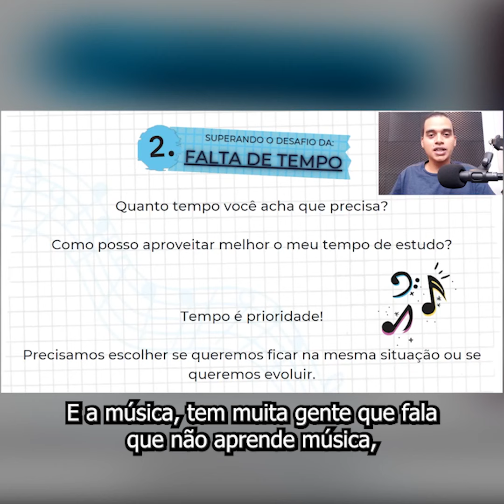Você não tem tempo para estudar música? Então veja isso!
Tempo é prioridade. Se você não colocar a música como uma prioridade, você nunca irá dominá-la. Então venha estudar música com o Tutor! 😉

✅ Baixe meu E-BOOK gratuitamente e começa agora seu aprendizado musical 😃🎶!

Quer aprender música mais não sabe por onde começa 🤔?  Estamos aqui para te ajudar 😃! Acesse agora nosso curso e veja sua jornada musical começar 😉

Conheça nosso site e aproveite tudo que temos a te oferecer